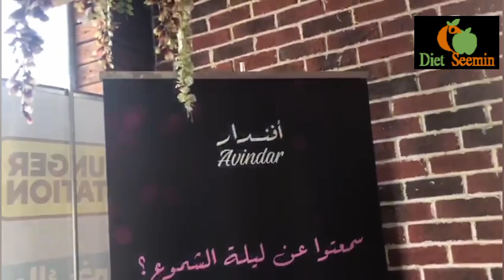Avinder Cafe ka visit kia || travel vlogs || diet with seemin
keto diet,
keto life style,
how is keto diet good,
benefits of keto diet,
keto diet transformation,